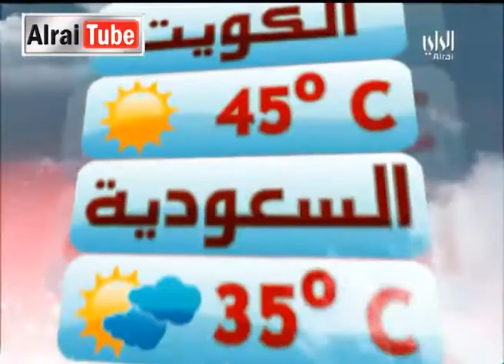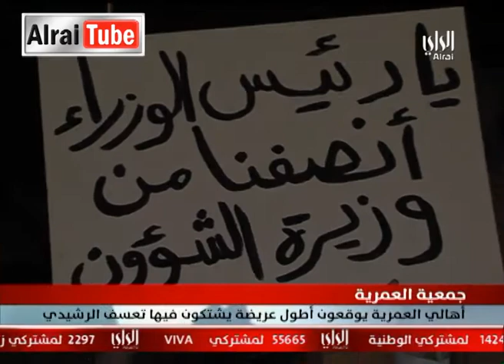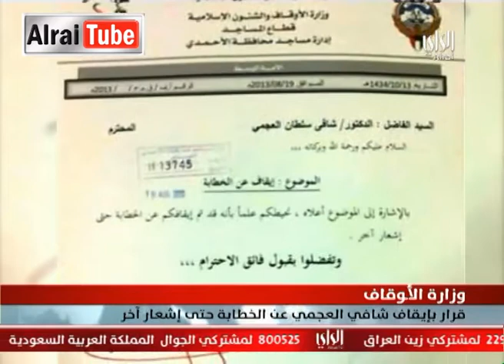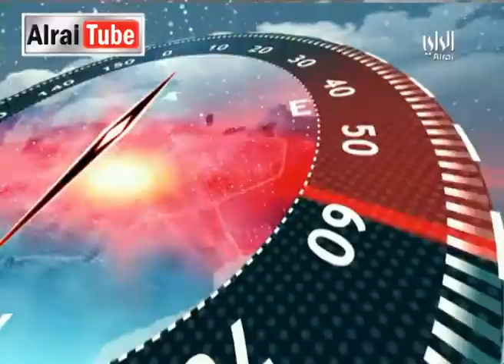نشرة أخبار تلفزيون الراي :2013-08-19